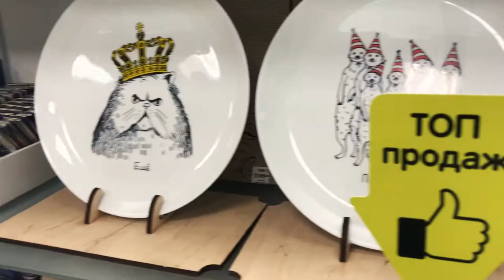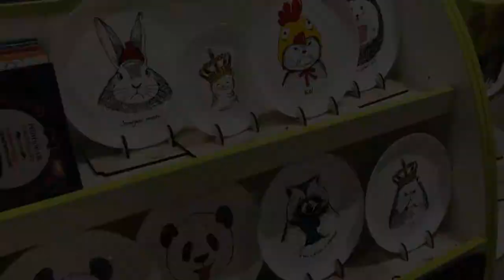Мы такие НЕ романтики! Катя до сих пор получает подарки! Dos Vlog #146 | Влог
В этот романтичный день мы разошлись по своим делам! И не удивительно, потому что у нас день до переезда! А праздник любви у нас каждый день! Любви вам самой настоящей!